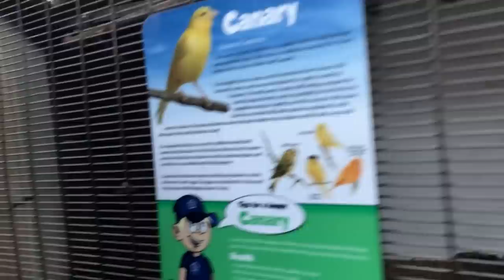VLOG: COME SHOPPING WITH ME! | Amina Chebbi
TODAY'S VIDEO IS A WEEKLY VLOG!

COME VISIT SHOEQUEEN IN LEICESTER!
ADDRESS:
124 GREENLANE ROAD,
LEICESTER,
LE5 3TJ

WANT TO JOIN THE HERBALIFE FAMILY!x